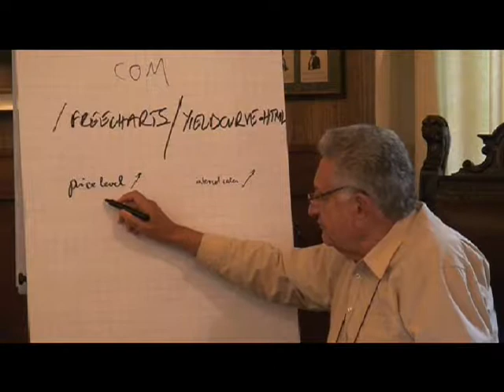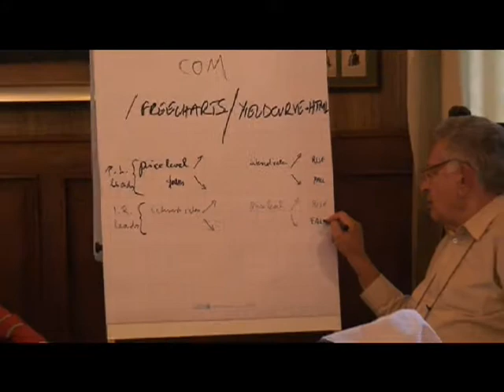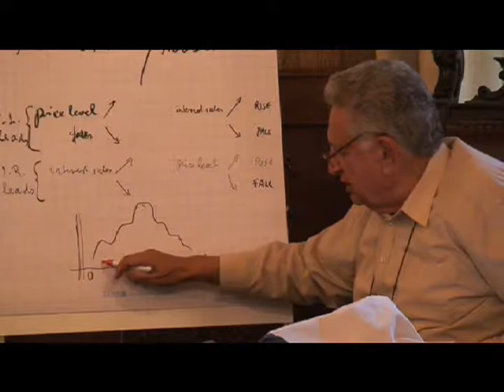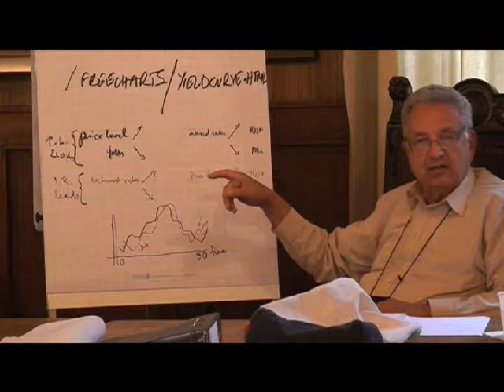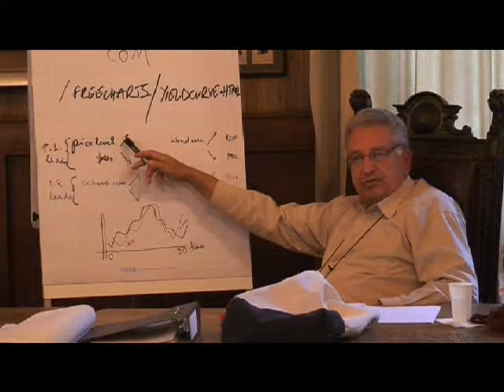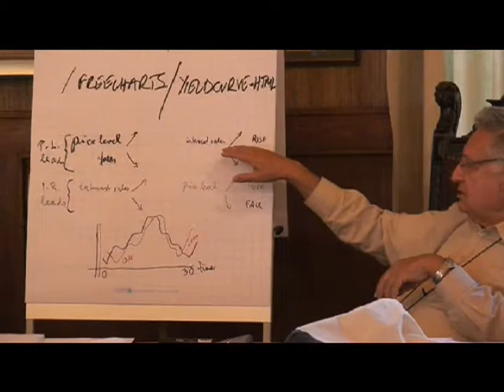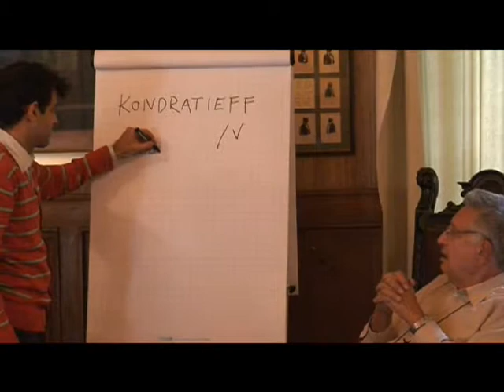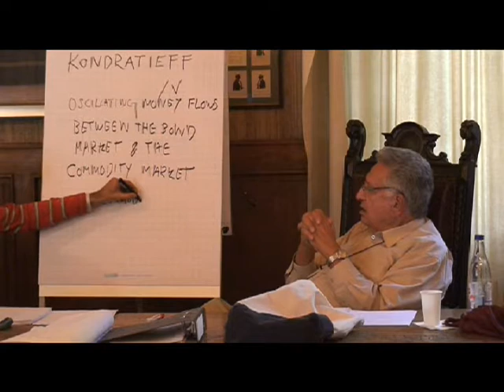Part 63 - Antal Fekete -The Linkage and Kondratyeff’s long-wave Cycle I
The Formation of Interest Rates under a Gold Standard

1932. He graduated from the Loránt Eötvös University of Budapest in mathematics in 1955. He left